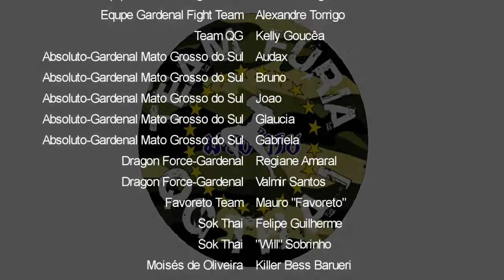SHF 8 - Vanderlei Maciel (Equipe Eutanásia) X Alfredo "Alemão" (CT Thai Team)| 80 Kg